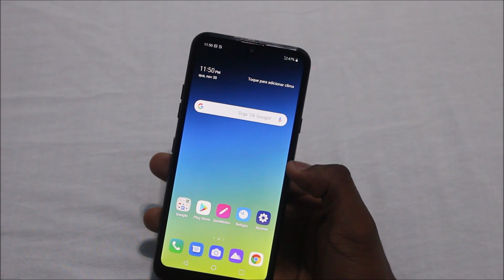LG K40s, K50s | Como Tirar Print - Foto da Tela (MÉTODO Rápido Que Funciona)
🔻🔻 DUVIDO VOCÊ ME VER 🔻🔻
Onde comprar o LG K41s?

Onde comprar outros celulares? 👇🏼👇🏼👇🏼

Informações técnicas LG K40s
✔ Bateria 3500 mAh
✔ Bluetooth  Sim
✔ Câmera Frontal 13MP
✔ Câmera Traseira 13 MP + 5 MP
✔ Código do Fabricante LMX430BMW
✔ Conexão Wi-Fi, 3G, 4G
✔ Conteúdo da embalagem:
Celular, Adaptador de viagem, Cabo de dados, Fone de ouvido e Manual do usuário
✔ Cor do Produto  Preto ou Azul
✔ Dimensões do Produto (AxLxP) 15,6 x 7,3 x 0,8cm
✔ Dual Chip Sim
✔ Expansiva até MicroSD até 2TB (Não Incluso)
✔ Modelo LG K40s
✔ Operadora Desbloqueado
✔ Polegadas da Tela 6.1 "
✔ Processador Octa-Core 2.0GHz Media Tek MT6762
✔ Resistência à água Não
✔ Resolução da Tela HD+ FullVision Narrow Notch
✔ Sistema Operacional Android Pie 9.0
✔ Tamanho da tela 6.1 "
✔ Tipo de Tela TFT FHD
Informações complementares:
✔ Cor Preto
✔ Marca LG
✔ Quantidade de Chips Dual Chip
✔ Resolução da Câmera Frontal 13 MP
✔ Resolução da Câmera Traseira 13 MP

Características do LG K50s
✔ Tipo Barra
✔ Som Rádio FM
✔ MP3 Player
✔ Grava vídeo Sim
✔ Slot para cartãoMicroSD até 2TB
✔ Cartão incluso Não
✔ Rádio FM Sim MP3 player Sim Bluetooth Sim
✔ Bluetooth Estéreo (ouça suas músicas em um dispositivo Bluetooth)Não
✔ Wi-Fi Sim
✔ Visualizador de arquivos Sim
✔ Suporte a GPS Sim
✔ Mensagens SMS
✔ MMS E-mail
✔ Sistema Operacional Android 9.0 (Pie)
✔ ProcessadorMedia Tek MT6762 Octa Core de 2.0GHz
✔ RAM 3GB
✔ Tecnologia GSM 3G 4G
✔ Memória interna 32GB - Total sendo uma parte usada para o sistema operacional e aplicativos pré-instalados
✔ Cor Preto
✔ Características Gerais- Câmera tripla com Inteligência Artificial
- Câmera Modo Retrato
- Selfie 13MP com Inteligência Artificial
- Botão Google Assistente
- DTS: X som surround 3D
- Leitor biométrico
- Sensores: Acelerômetro, Proximidade, Luz
✔ Especificações Técnicas
✔ Conectividade USB Type C, Bluetooth 5,0, Wi-fi 802.11 a/b/g/n/ac
✔ Frequências GSM 850/900/1800/1900 MHz
3G 850/900/1900/2100 MHz Quadriband GSM Sim
✔ Resolução do visor/display (pixels)1520 x 720
✔ Tamanho do visor (cm)16,5
✔ Tipo do Chip Nano SIM
✔ Bateria removível Não
✔ Bateria (mAh) 4000
✔ Câmera Câmera Frontal
✔ Câmera Traseira Tripla
✔ Resolução câmera frontal 13MP (f1.8) sem flash
✔ Resolução câmera traseira tripla13MP (f1.8) + 5MP (f2.2)+ 2MP com flash Led
✔  Tensão/Voltagem bivolt
✔ Garantia 12 meses
✔ Conteúdo da Embalagem - Aparelho Smartphone LG K50S (LMX-540BMW)
- Adaptador de viagem
- Cabo de dados
- Pino para ejeção da bandeja do SIM card.
prtsc
LG K40s print
LG K40s ecrã
LG K40s dicas
tutorial LG K40s
LG K51s LG K61